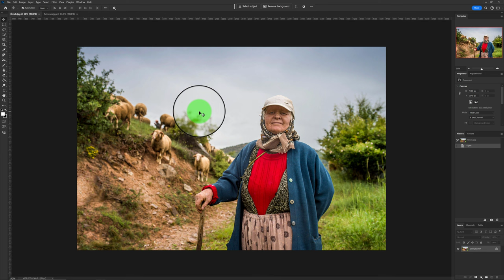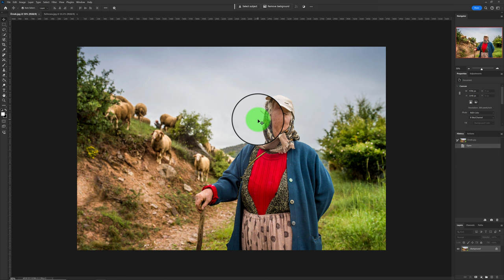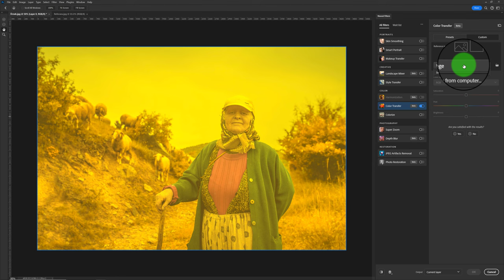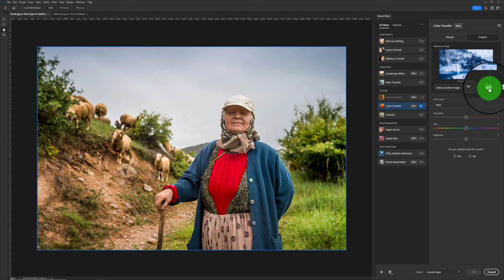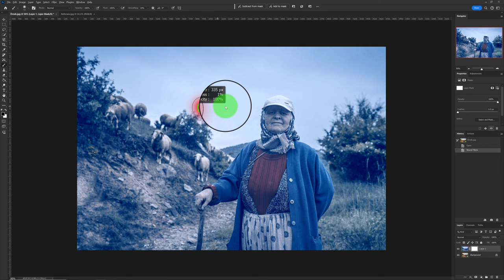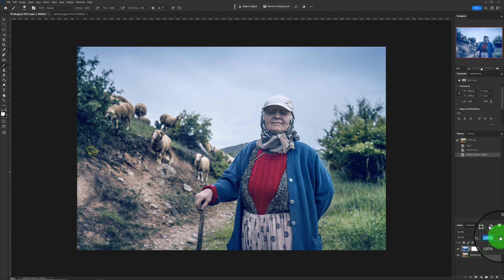Photoshop – Hap Eğitim; “Fotoğraftan Fotoğrafa Renk Transferi (Color Transfer)”.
Hap eğitim olarak adlandırdığım video serisinin bu eğitiminin konu başlığı “COLOR TRANSFER” yani “RENK TRANSFERİ”.

Herhangi bir fotoğrafınızın, yine kendi çektiğiniz veya webde bulduğunuz bir fotoğrafın tonlarına sahip olmasını istiyorsanız bunu NEURAL FILTERS içindeki Color Transfer yani Renk Transferi aracı ile çok kısa sürede ve kolayca yapabilmeniz mümkün.

Bu eğitim videosunun, fotoğraf işleme konusunda hiç tecrübesi olmayan kullanıcılara da düzenleme temellerini bilen kullanıcılara da yardımcı olacağına eminim.

Burak Şenbak